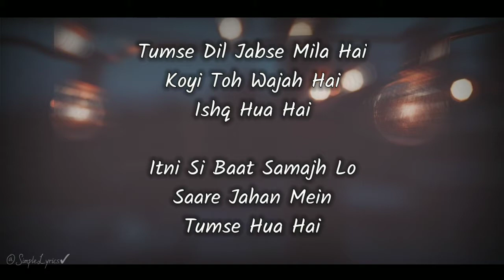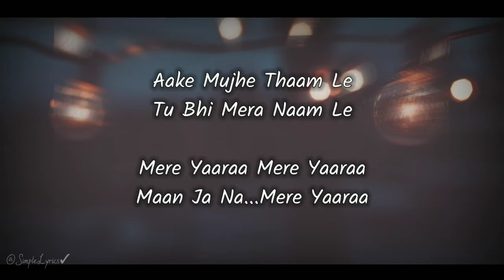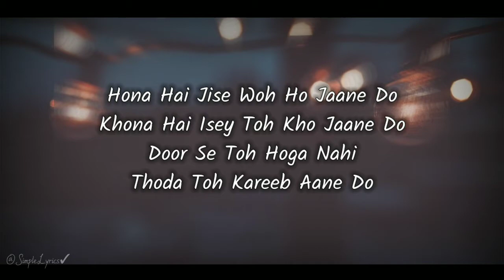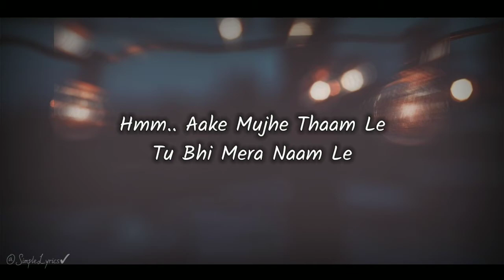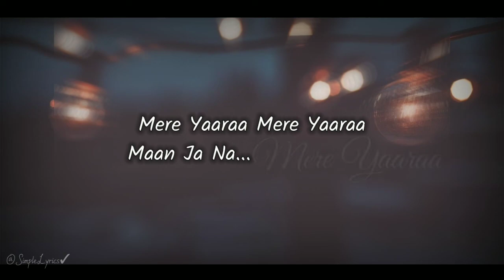Sooryavanshi - Mere Yaaraa Lyrics | Arijit Singh_Neeti Mohan | @SimpleLyrics✓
Movie - Sooryavanshi
Singers - Arijit Singh, Neeti Mohan
Lyrics - Rashmi Virag
𝅘𝅥𝅯 Composer - Kaushik-Guddu-Akash (JAM8)

LYRICS :

Tumse Dil Jabse Mila Hai
Koyi Toh Wajah Hai
Ishq Hua Hai

Itni Si Baat Samajh Lo
Saare Jahan Mein
Tumse Hua Hai

Ho Lakhon Mile
Koyi Bhi Na Tumsa Mila
Oh Mera Yeh Dil
Teri Oar Chalta Gaya Na Ruka

Mere Yaaraa Mere Yaaraa
Maan Ja Na...Mere Yaara

Aake Mujhe Thaam Le
Tu Bhi Mera Naam Le

Maan Ja Na...Mere Yaaraa

Oh Teri Meri Baatein Hoti Rahe
Aisi Mulakatein Hoti Rahe
Tu Jo Mere Paas Rahe
Jaadoo Sa Yun Chalta Rahe

Hona Hai Jise Woh Ho Jaane Do
Khona Hai Isey Toh Kho Jaane Do
Door Se Toh Hoga Nahi
Thoda Toh Kareeb Aane Do

Wooo Ho Ho Ho ho...